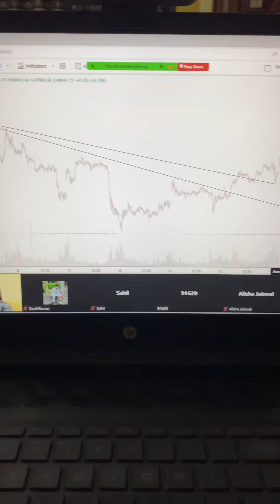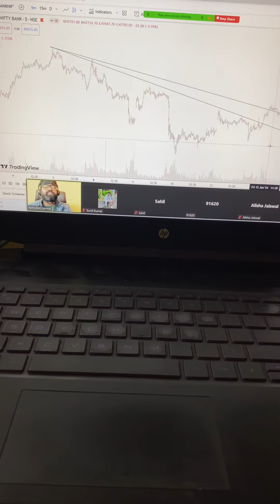How beginners get confused while drawing tradeline